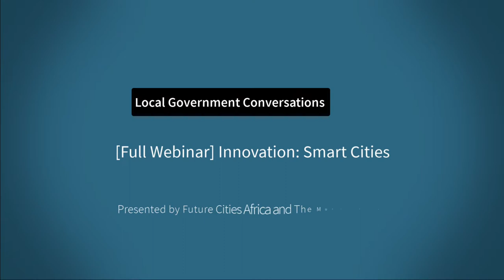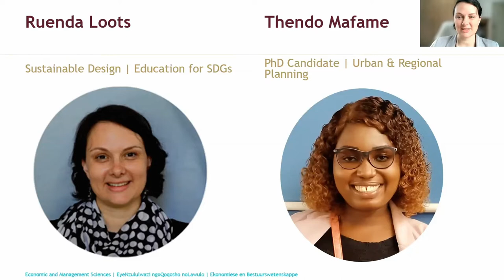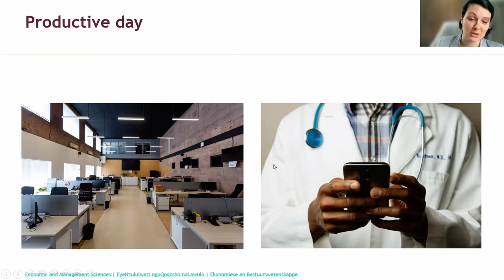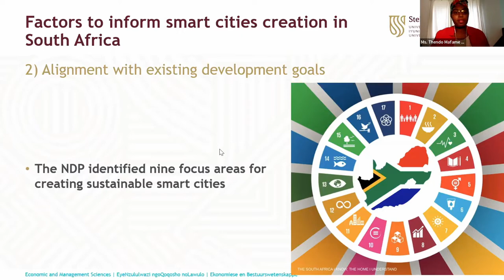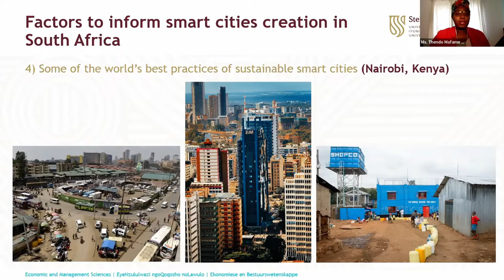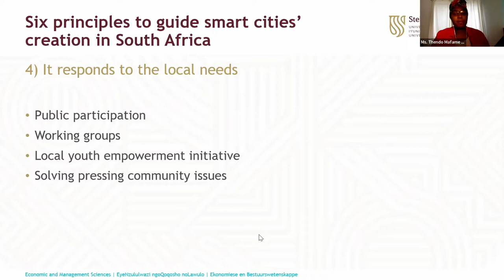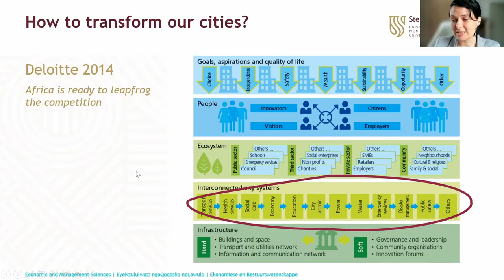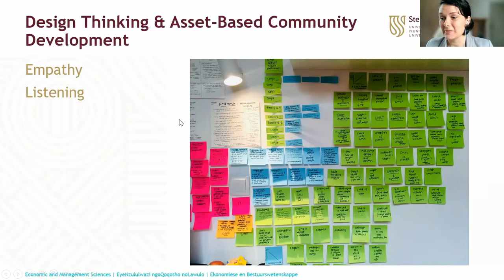[Full Webinar] Innovation: Smart Cities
Local Government Conversations webinar series.
Hosted by Future Cities Africa and The Municipal Edge.

Session details:
- Use of Innovative Technology in LG
- International trends: Smart Cities
-  LG Innovation & Linkage to Economic Development

Speakers Include:
- Dr. Ruenda Loots Lecturer: Sustainable Development, School of Public Leadership: Stellenbosch University
- Ms. Thendo Mafame, PhD Candidate: Urban & Regional Planning, Stellenbosch University
- Mr. Philip de Bruin, Managing Director, Business Engineering
- Mr. Tinus Kruger, Research Group Leader: Housing and Urban Studies, CSIR Smart Places
- Mr. Daniel Nolte, Head of Capacitation and Development, Centre for Municipal Asset Management (CMAM)